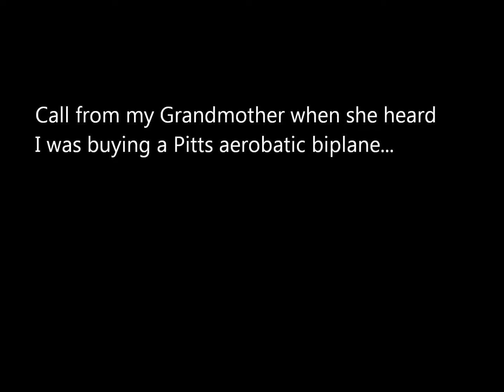Call from my Grandma regarding my purchase of an Aerobatic Plane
Call from my Grandma regarding my purchase of a Pitts Special aerobatic biplane USA

Electronics and Equipment:

Insta360 webcam
Insta360 GO 3S action cam
Gaming PC
Top Of The Line Bose A30 Aviation Headset
Basic Aviation Headset
ASA CX-3 Flight Computer
Pilot Kneeboard

Educational/Training Books:

Airplane Flying Handbook
Pilot's Handbook of Aeronautical Knowledge
Stick and Rudder (Old School, but a classic!)
Private Pilot Oral Exam Guide
Private Pilot Test Prep
Aviation Weather Handbook
Pilot Logbook
Save Time And Money In Flight School
The Student Pilot's Flight Manual: From First Flight to Pilot Certificate

Fun Books:

Jonathan Livingston Seagull
Fate is the Hunter: A Pilot's Memoir
Aircraft: The Definitive Visual History Hardcover
Aviation Coloring Book: Planes, Helicoptors and More!
The Beekeeper's Handbook
Honeybee Democracy

Canada

Electronics and Equipment:

Insta360 webcam
Gaming PC
Basic Aviation Headset
Pilot Kneeboard

Educational/Training Books:

From the Ground Up 30th Edition (THE O.G. pilot training book!)
From the Ground Up Workbook
Flight Training Manual 4th Edition
Dr Walmsley’s Book Series
Canadian Pilot Logbook
Large Canadian Pilot Log Book
Transport Canada Aeronautical Information Manual (hard copy!)
Royal Canadian Air Force Weather Manual
Canadian Aviation Weather
Private Pilot Exam Preparation Guide

Fun Books:

Jonathan Livingston Seagull
The Beekeeper's Handbook
Honeybee Democracy